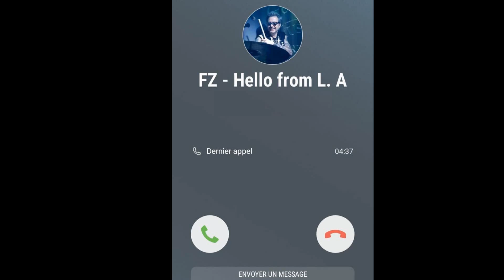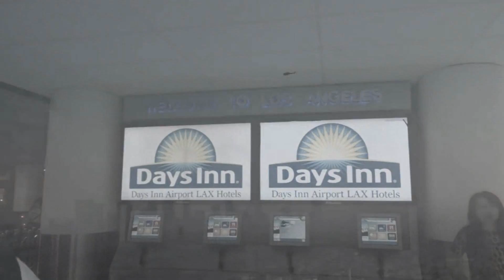Renaud Hantson's Furious Zoo - Hello From L.A.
HELLO FROM L.A. (R. Hantson / S. Novak - R. Hantson)

6ème clip extrait de l’album RENAUD HANTSON’S FURIOUS ZOO "PERMANENT NEUROTIC BEGINNER" produit par Renaud Hantson pour Hantsong
Renaud Hantson – Chant
Mike Zurita – Guitares
Dimitri Obolensky – Basse
Joe Steinmann, Renaud Hantson – Batterie
Flory Ann -Choeurs

Réalisation – Isabelle Gauthier pour No Concept et Hantsong
Cameramen – Isabelle Gauthier, Laure Guino, Julien Omichessan
Filmé aux Studios Mains d'Oeuvres à Saint-Ouen et aux U.S.A. !

Toujours disponibles les albums :
- PERMANENT NEUROTIC BEGINNER - FURIOSO IX -
- SEX STORIES AND ADULT FAIRYTALES - FURIOSO VIII -
- BACK TO BLUES ROCK - FURIOSO VII -
- WOCK N' WOLL - FURIOSO VI incluant un dvd live en bonus -
- A.nal O.riented R.ock - FURIOSO V -